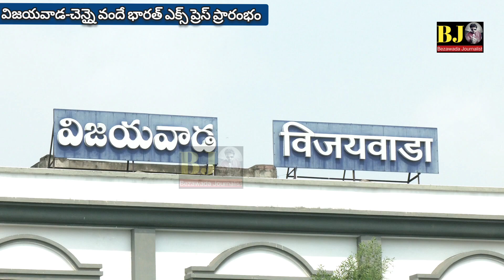Vande Bharat Express 🚅🚃🚃 Vijayawada to Chennai Start | విజయవాడ నుండి చెన్నై వందే భారత్ ఎక్స్ ప్రెస్